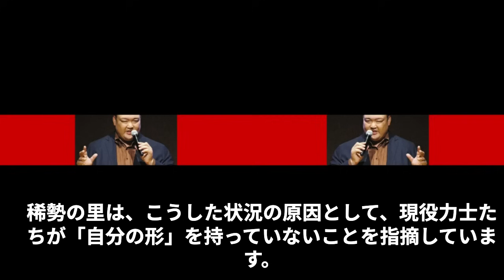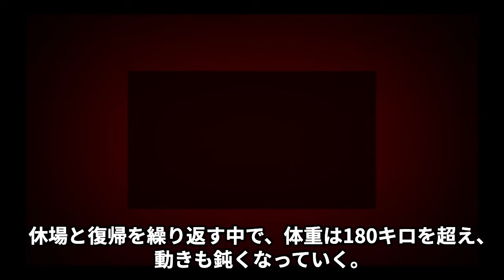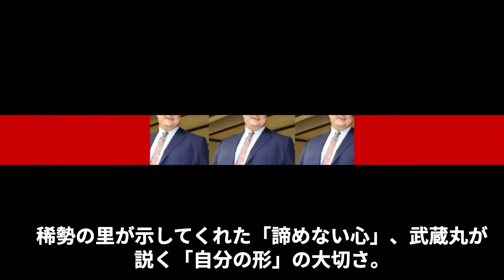【大相撲】二所ノ関親方は何に焦っているのか...部屋の現状も含め大きな危機感に襲われている!?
このチャンネルでは、相撲を中心としたスポーツの話題から政治の問題など、
幅広く気になるニュースをじっくりお届けしています。

今を輝くあの人から、昔懐かしのあの人まで、深掘りして詳しくご紹介していきます。

新小結・大の里の快進撃に沸いた夏場所。しかし、その裏では横綱・大関陣の不振が浮き彫りに。元横綱・稀勢の里は、現役力士たちが「自分の形」を持っていないことを指摘。一方、元関脇・武蔵丸は番付の価値が失われつつある現状に苦言を呈する。 稀勢の里自身の悲劇は、現代の大相撲界が抱える問題点を象徴的に表しているが、彼の「諦めない心」は多くのファンに愛された。 時代は移り変わり、大相撲界は世代交代の転換点を迎えている。先人の教えを胸に、若い力士たちには自分だけの相撲を確立し、ファンとともに新時代を切り拓いていってほしい。土俵の真剣勝負は不変の価値であり、私たちにできることは惜しみない声援を送ること。ファンの思いの積み重ねが、大相撲界の原動力となるはずだ。